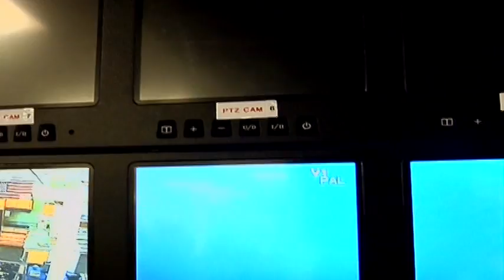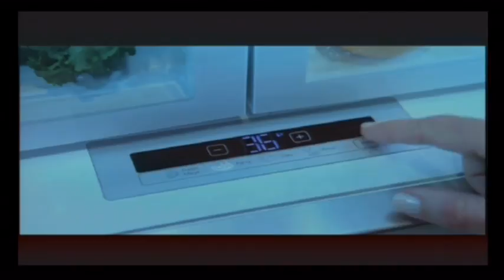REC 12 28 2016 Comedian Tim Kuckenbaker